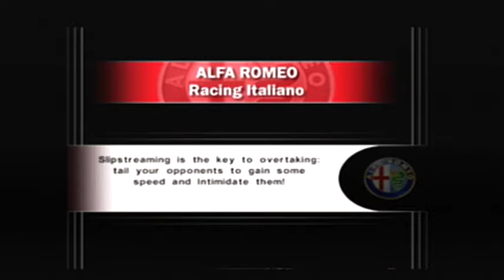Alfa Romeo 147 GTA 3.2 V6 24V at Mazda Raceway Laguna Seca (Gameplay & Replay #21)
Alfa Romeo Racing Italiano is a video game that was released on March 16, 2006. This is the Alfa Romeo 147 GTA 3.2 V6 24V (hatchback) racing at Mazda Raceway Laguna Seca, a racetrack located in Monterey, California 93908 for 2 laps. This is the regular course of the track. The car is color red, was made in 2002, has a 3.2 liter V6 engine, and a 6 speed automatic transmission. Its tachometer has a limit of 6,200 RPM and its top speed in this particular track is 177+ km/h. There are no accidents in this race!